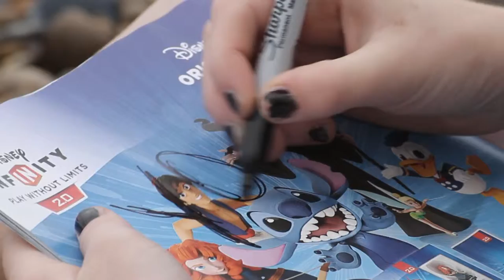Charlotte Barnard A2 Music Video